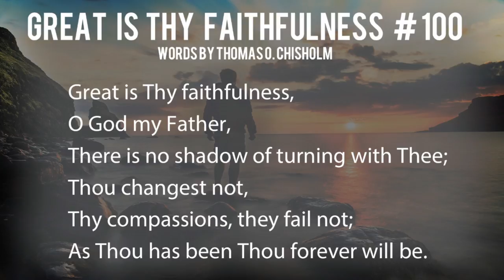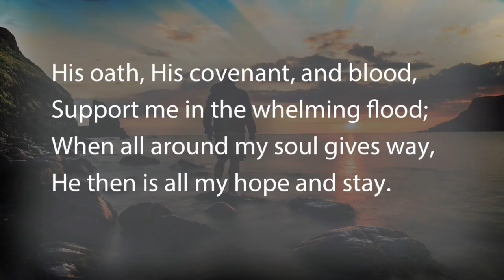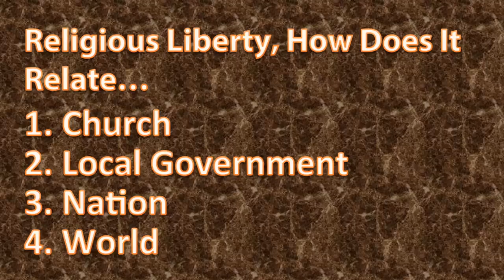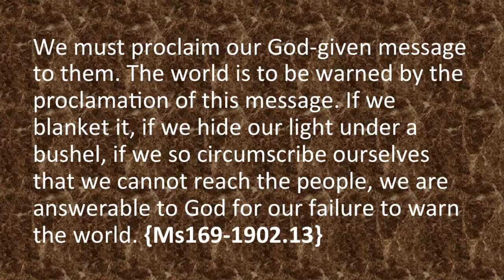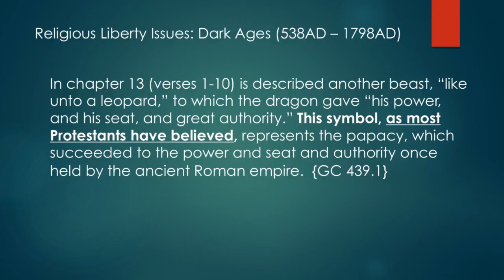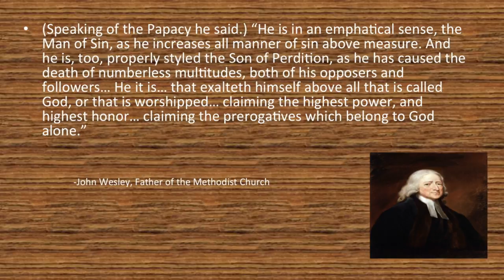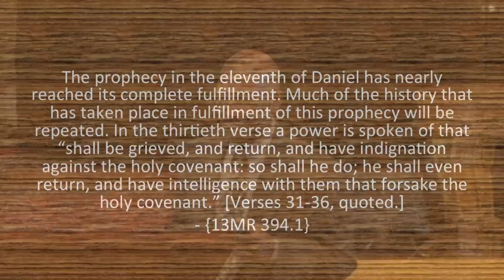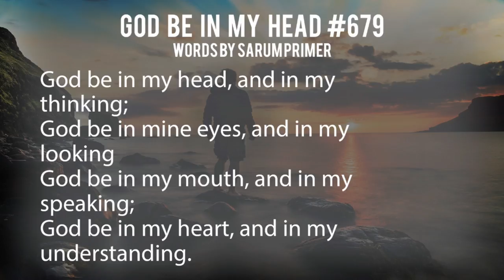Religious Liberty Sabbath